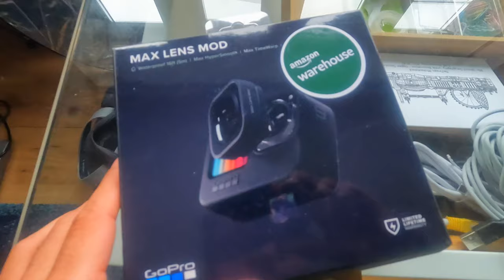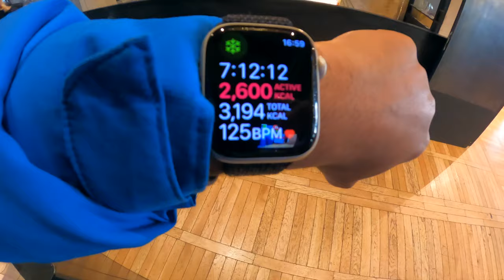GoPro HERO10 - Chamonix Ski Vlog (4K)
Welcome to my first ski vlog.

This year, I was lucky enough to visit Chamonix. Before the trip, I snagged a GoPro HERO10 for a disrespectfully low price on Amazon Warehouse.

It's my first time experimenting with this type of camera and the kind of footage it can capture using different mounts/angles (I tried helmet and chest).

Hope you find this video as entertaining as I did! Happy to hear feedback in the comments below.

MY GEAR:
GoPro HERO10 Black
GoPro Max Lens Mod
GoPro Magnetic Swivel Mount
GoPro Chesty v2 Mount
Apple Watch Series 7 41mm
Oakley Flight Deck Goggles y